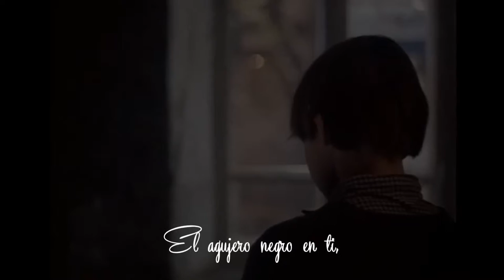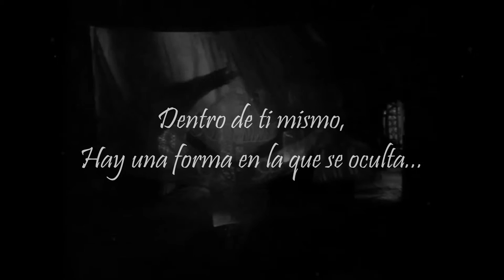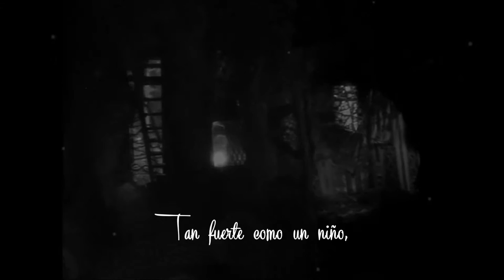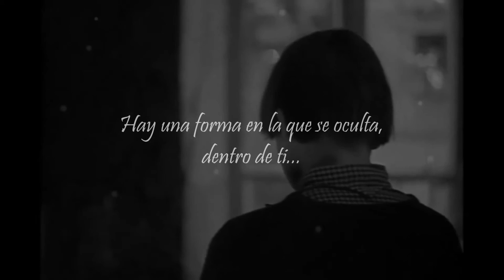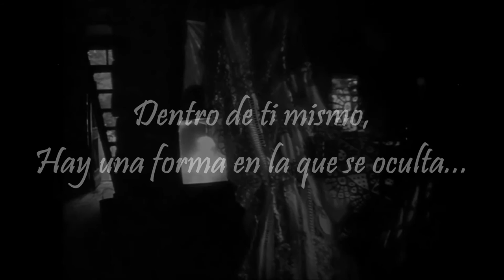Crematory / Mirror / Subtitulos en Español (EN_LAS)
"No me digas lo fuerte que eres, cuando las emociones para ti:
son... No me mires con los ojos cerrados, cerrados como un...

Titulo: Mirror
Banda: Crematory
Album: Awake
Año: 1997
Genre: Doom/Gothic Metal
Sutitulos: Dunkel Mork
Uploaded to the network with the purpose of sharing.
We have NO intention of profit.

Todos los derechos pertenecen a "Crematory"
Subido a la red con el propósito de compartir.
NO tenemos intenciones de lucro.

Somos todos esclavos de nuestro personaje, creado primeramente por la familia, segundo por la sociedad y tercero por la cultura. El camino de la transformación es liberarse de la esclavitud.
— Alejandro Jodorowsky

Susurros de un lunático bajo el velo nocturno

- Curioso, no?, vamos por la vida de cualquier manera, haciendo las cosas casi siempre igual. Haciendo casi las mismas cosas de siempre, sin

alterar o romper el orden de lo "establecido", sin detenernos a pensar. ¿Patético no?, Tenemos nuestra vida planeada desde antes de nacer: Casarse, trabajar, tener hijos, etc, etc... generación, tras generación. Sosteniendo silenciosamente el peso intolerante de bombardeo publicitario, de presión social, o en ocasiones familiar. Nada que reconsiderar, ¿ah?. Todo eso da comodidad y seguridad ¿No lo creen?, no hay más elección que regresar al mundo de la publicidad sin sentido, donde se vende y mal barata la dignidad humana. Donde la seguridad, nos refugia en nuestro limitado orbe de "lo seguro", a pesar de que este se fundamente en mentiras y apariencias. Complacer, cumplir la expectativa de quienes nos rodean (padres, familia, amigos, conocidos, jefes, etc.) Agradar, obtener su reconocimiento, su aprobación, mediante nuestros roles sociales, nuestras mascaras. Huir de si mismo en los escaparates sociales, por el horror a reconocerse. ¡Y vivir la sencillez de dejar que OTROS elijan nuestra propia vida, nuestro SER! O desafiar todo, y a todos, peleando por construirse un Ser auténtico, y en el intento no ser expuesto, absorbido, o aplastado por la manada.

Enfrentarse profunda y honestamente a si mismo da miedo, duele. Abrázate y abraza todos tus temores con indulgencia. No temas.

"Somos pocos, pero habemos muchos."

- Dunkel Mørk